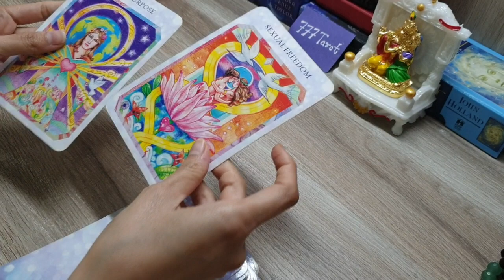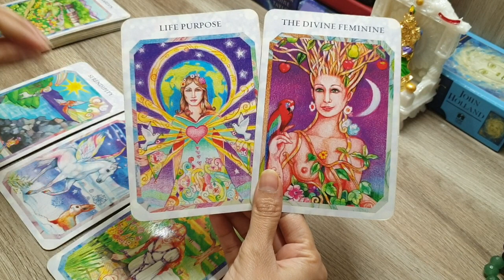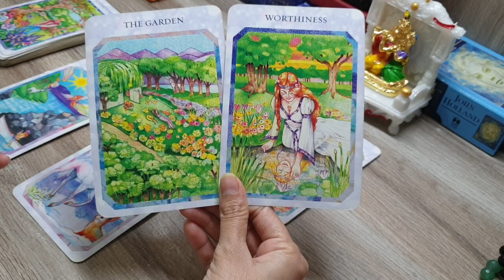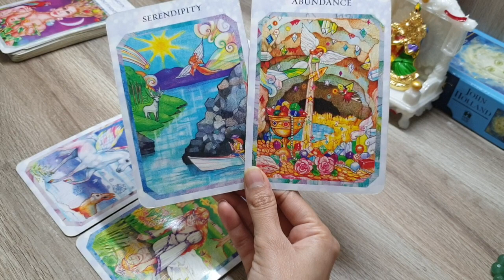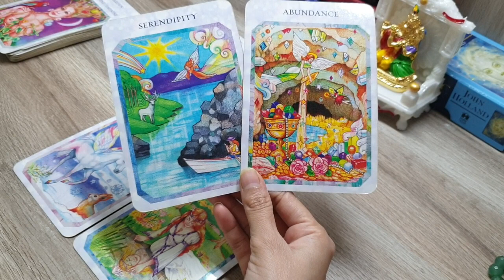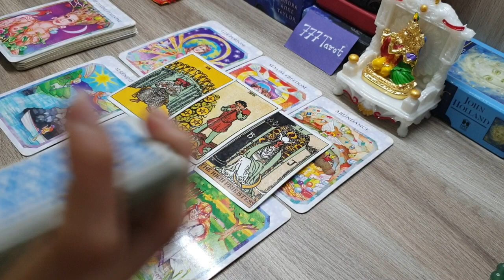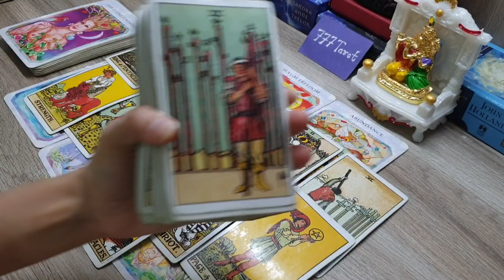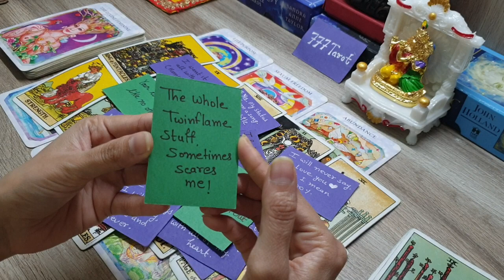All sign : उनके दिल में क्या चल रहा है आपको लेकर? god guidance.. Msgs and Deep hidden feelings 😇🤲☯️💟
Hello everyone..